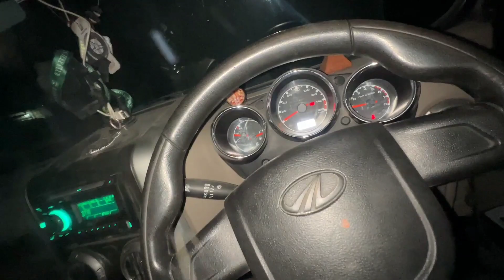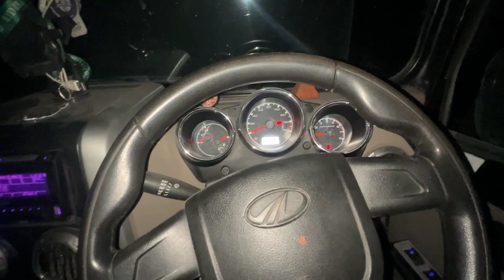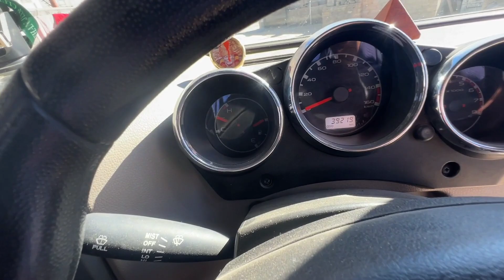Thar me hua Blast 😳 aur ye karna pada | Winter Spiti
Social accounts :-

1. gopro hero5

2 lapel mic

3. mic adaptor

4. helmet

5. Memory Card

6. GoPro Hero5

7. Jaw mount